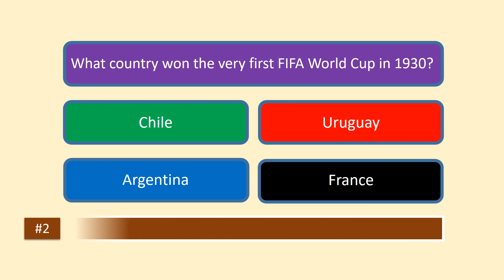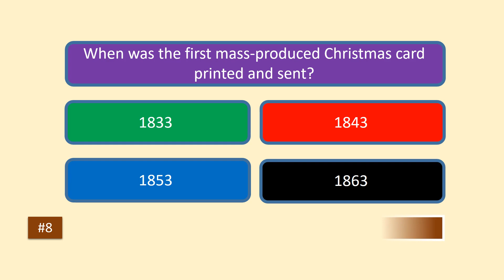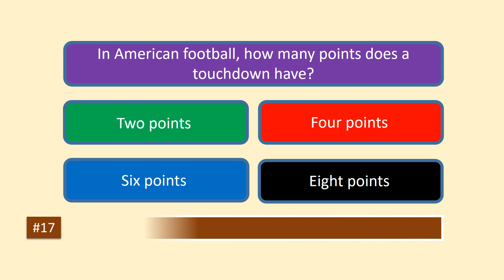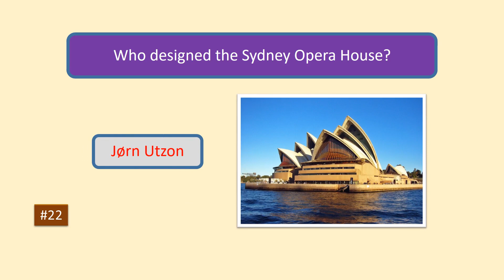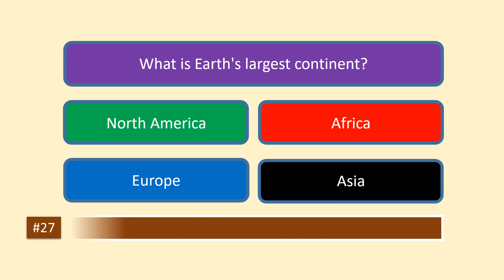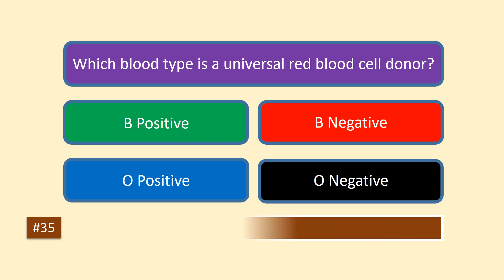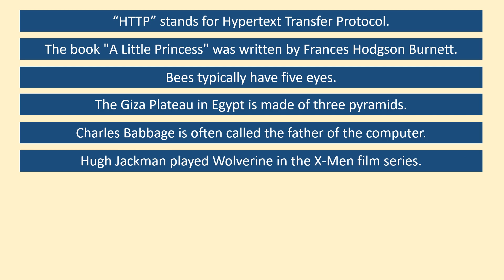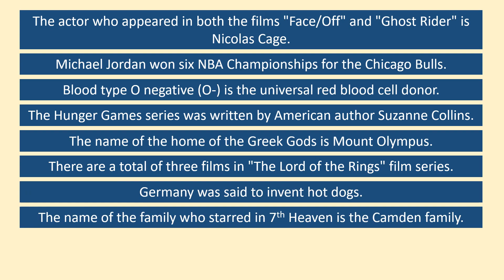General Knowledge Trivia Quiz #1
Do a self-testing trivia quiz for your general knowledge. The video provides 40 multiple choice questions. Then it recaps correct answers to help you remember them. It addresses questions from a variety of topics, including science and nature, history, arts and literature, sports and leisure, geography, pop culture, entertainment, and many others. They will challenge your brain muscles and maybe you will learn something new along the way. Good luck!